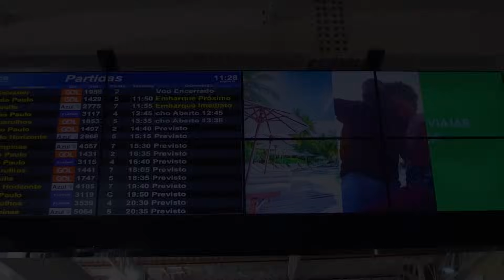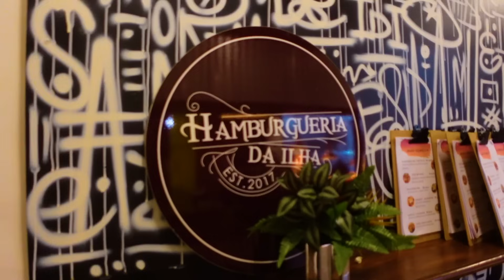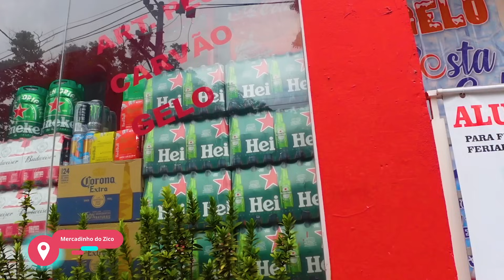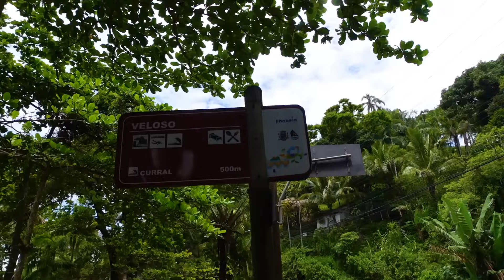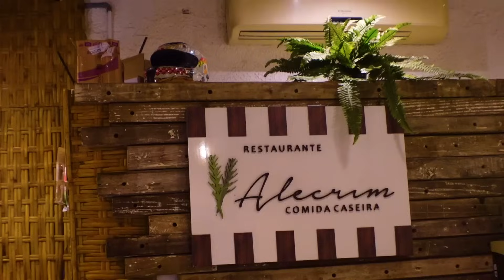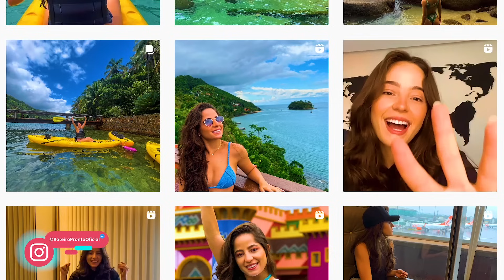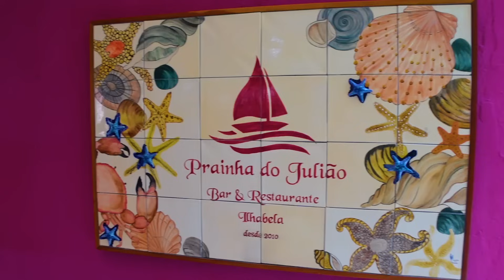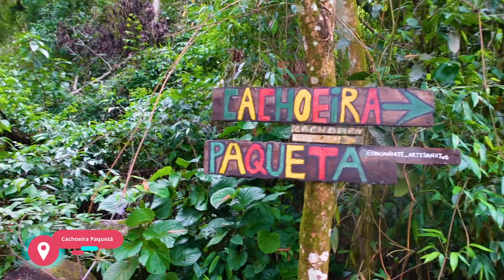ILHABELA - SP I Melhores praias, roteiro, dicas e restaurantes com PREÇOS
Este é um guia completo de Ilhabela, com dicas de hospedagem, locomoção, melhores passeios, praias e restaurantes. Nesse vídeo também mostro o preço de tudo para vocês! Assista o vídeo e fique por dentro de todas as dicas de Ilhabela...

MINHAS INDICAÇÕES↴

+Abra a sua conta na Wise e faça uma transferência de até £ 500 (~R$ 3.000 ) GRÁTIS